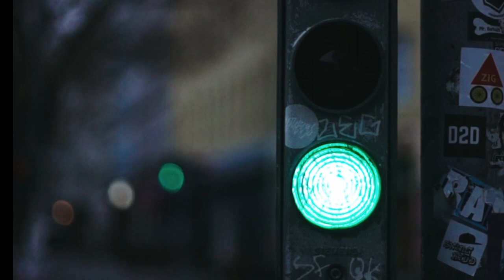Berlin in 4K - Discover Berlin's Unusual Architecture: City Walking Tour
Berlin is the capital and largest city of Germany, located in the eastern part of the country on the river Spree. The city has played an important role in the history of Europe, as different governments and significant historical events took place here. Today, Berlin is a cultural and technological center with a rich history and culture that attracts tourists from all over the world. In the city, visitors can explore huge museums, art galleries, monuments, parks and other iconic places that tell the story of Berlin's history and culture.          @thebeautyofeurope1